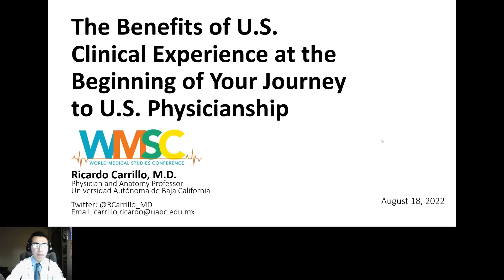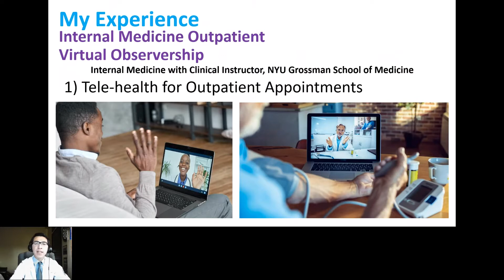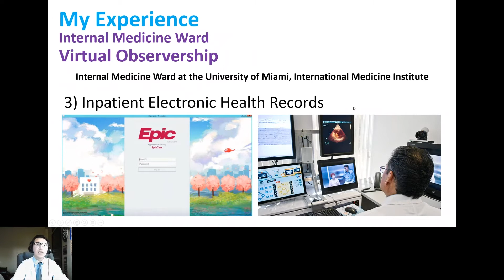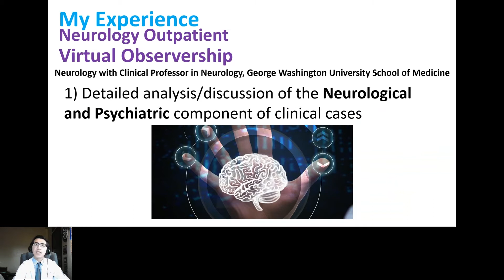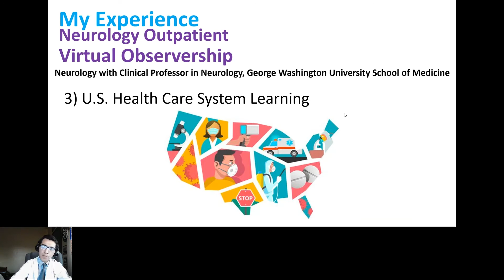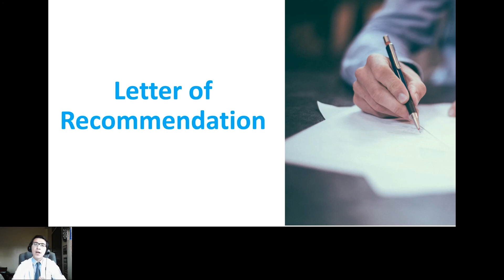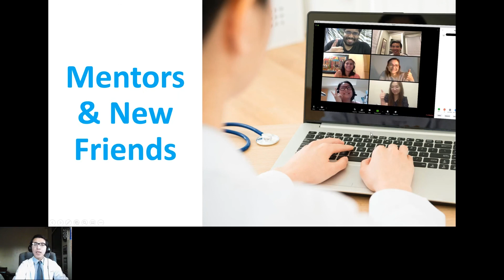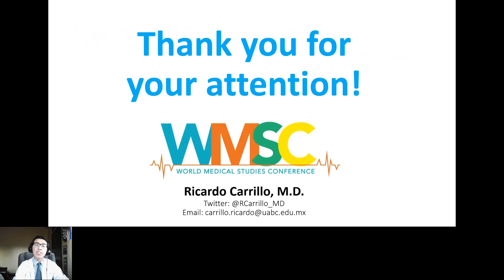The Benefits of U.S. Clinical Experience at the Beginning of Your Journey to U.S. Physicianship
Ricardo Carrillo, MD, Physician and Anatomy Professor at Universidad Autónoma de Baja California, discusses participating in a U.S. rotation as a student allows you to get firsthand experience in the U.S. healthcare system, gaining better insight into the system with the more experience you get.